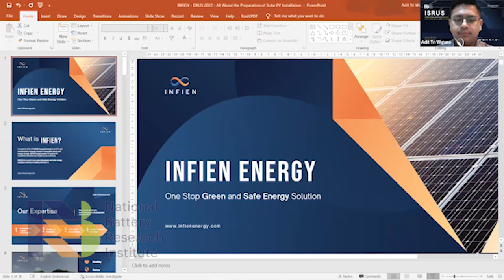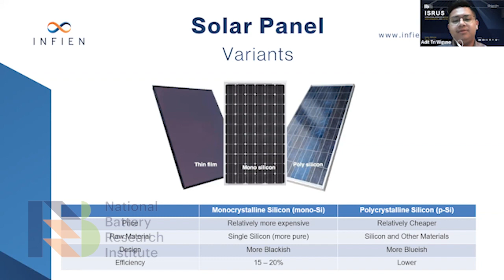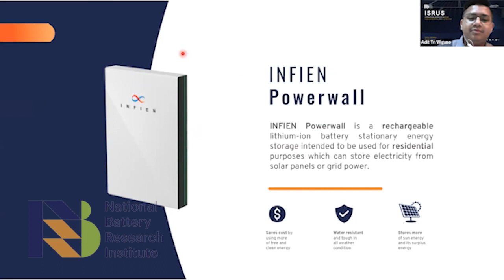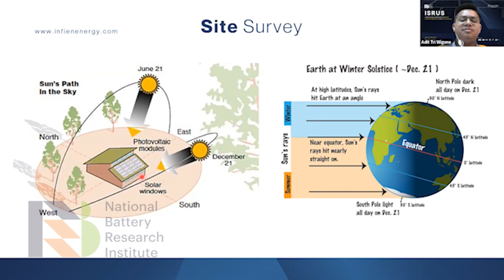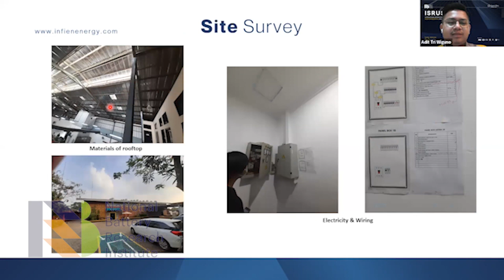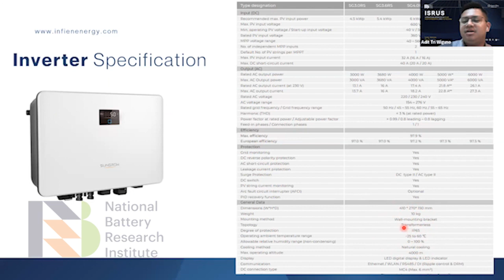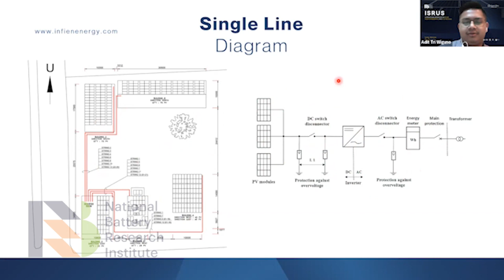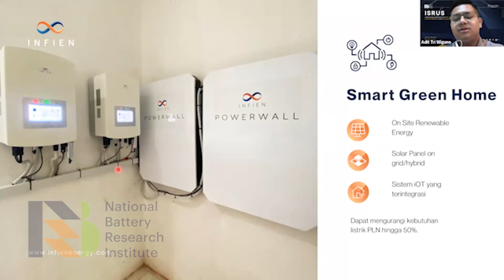International Workshop on Solar PV Technology 2022 - Adit Tri Wiguno, SE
NBRI proudly presents the International Workshop on Solar PV Technology 2022. It is an exclusive workshop for gaining a better understanding on current state of Solar PV technology development in Indonesia and global.

This lecture is delivered by Adit Tri Wiguno, SE (PV Consultant of PT. Infiniti Energi Indonesia) with the topic "All About the Preparation of Solar PV Installation."